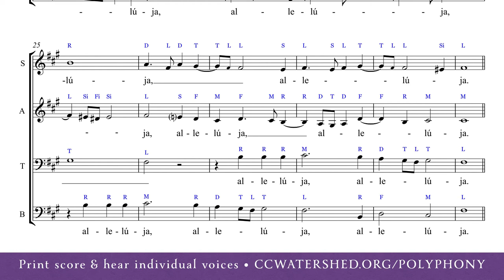| Alto Rehearsal | • (Alleluia for EF and OF) Cristóbal de Morales